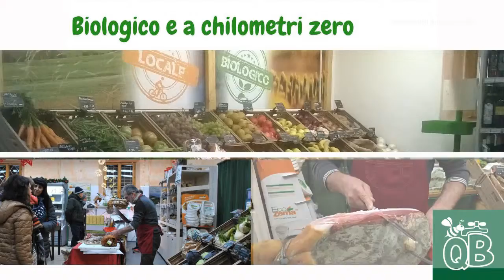Notizie Senigallia WebTv del 25 05 2017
I titoli dell'edizione odierna: Sarebbe stata la 41enne a convincere la 16enne a prostituirsi; l'opposizione contro l'amministrazione; parliamo di vaccini.